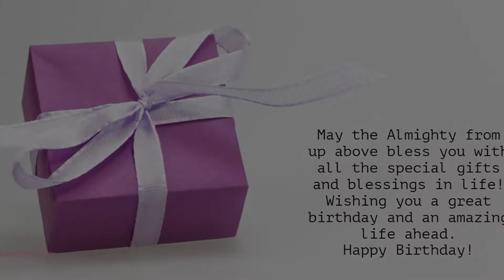Happy Birthday to Priyanka - Birthday Wish From Birthday Bash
Hey Priyanka!